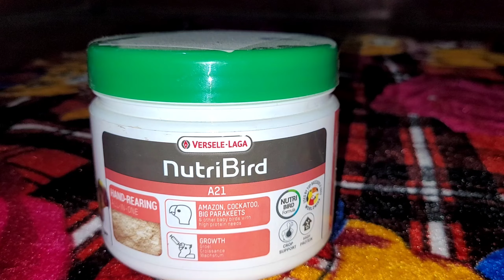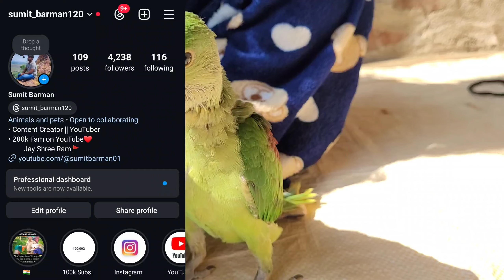तोते के बच्चे की देखभाल कैसे करे || Baby Parrot Care & Handling || in Hindi !!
How to Take Care of Your Baby during Winter Season || in Hindi !!

● Nutribird A-21 Handfeeding Formula

● Petslife Handfeeding Formula

● Boltz Handfeeding Formula

● Baby Parrot HandFeeding Spoon

तोते के बच्चे को क्या खिलाये
तोते के बच्चे को कैसे खिलाये
तोता का बच्चा क्या खता है
तोता का बच्चा कहा मिलता है
पहाड़ी तोता का बच्चा कहा मिलता है
पहाड़ी तोते के बच्चे को क्या खिलाये
पहाड़ी तोते के बच्चे  की आवाज
tote ke bache ko ko kya khilaye
tote ke bache ko kaise khilaye
tota ka bacha kya khata hai
tota ka bacha kha milta hai
pahari tota ka bacha kha milta hai
pahari tote ke bache ko kya khilaye
pahari tote ke bache ki awaj
baby parrot care & handling
how to care baby parrot
how to care of baby parrot
how to take care of baby parrot
tota ka bacha kitne me milta hai
tota ka bacha ko kya khilaye
baby parrot handfeeding
parrot baby kha milta hai
Baby parrot kha milta hai
Alexander baby parrot ko kya khilaye
Alexander baby parrot sound
Alexander baby parrot voice
baby parrot price in india
parrot chicks price in india
Alexander baby parrot chirping
Alexander baby parrot kha milta hai
Ringneck baby parrot ko kya khilaye
Ringneck ke chicks ko kya khilaye
Pahari tote ke bache kab milte hai
Ringneck egg kab dete hai
Alexandrine eggs kab dete hai
Ringneck ke eggs se bache kab nikalte hai
Alexandrine ke eggs se bache kab nikalte hai
Baby parrot ko bolna kaise sikhaye
Baby parrot chirping loud
Ringneck baby parrot making natural sound
Ringneck baby parrot making natural voice
Baby parrot ko hand tame kaise kare
Baby parrot ko self feed par kaise laye
baby parrot ko self bath ki training kaise de